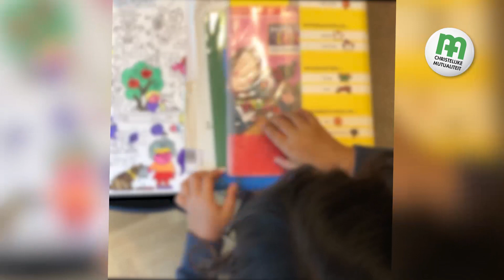Tom De Cock over zijn adoptieprocedure: ‘Het spannendste moment uit mijn leven’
Er is een kindje. Die verlossende woorden luidden het einde van een lange adoptieprocedure in voor Tom De Cock (37). Zes jaar geleden veranderde zijn leven voorgoed toen hij samen met zijn man een meisje adopteerde. ‘Die eerste ontmoeting met Jasmijn staat in ons geheugen gegrift’.